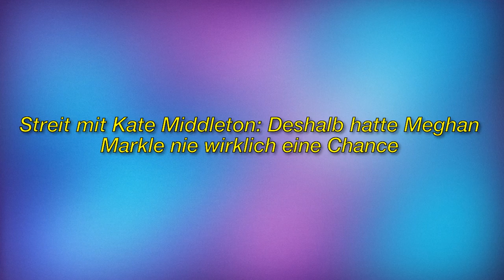Meghan Markle hat keine Chance gegen Kate...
Immagine della licenza CC:
Https: //Plaughter.com